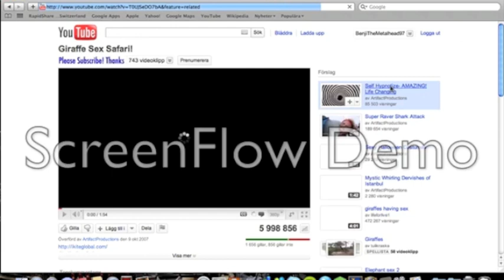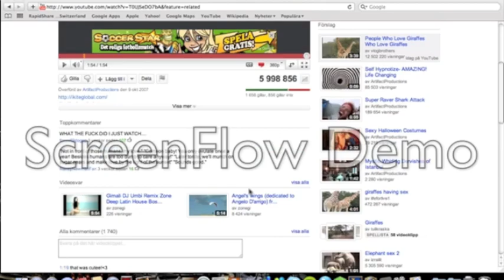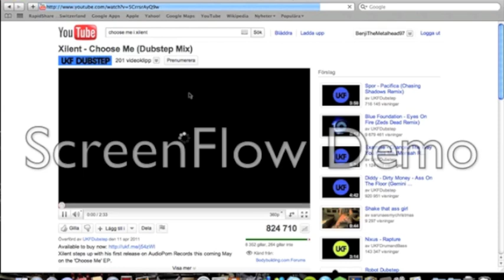Giraff - The Grassklipper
Me and my pals lolcore band. Here is our studio version of our song "The Grassklipper"